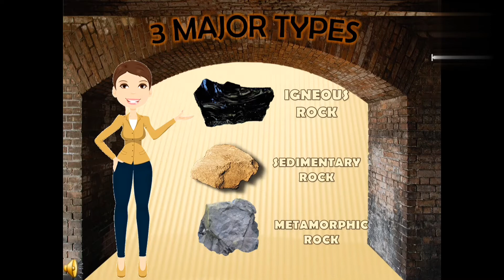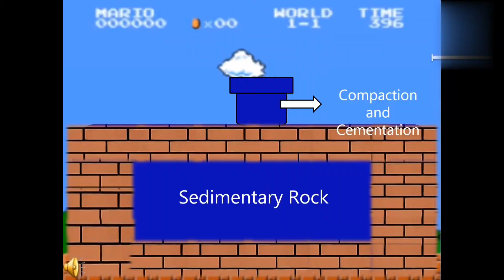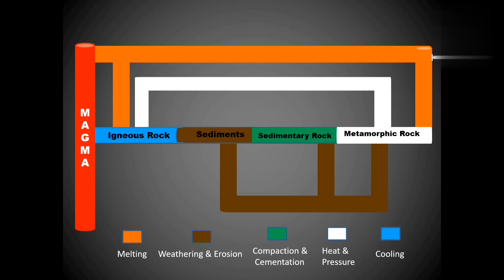Rock Cycle (super mario version)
Tuklasin ang proseso ng bato kasama si super mario.